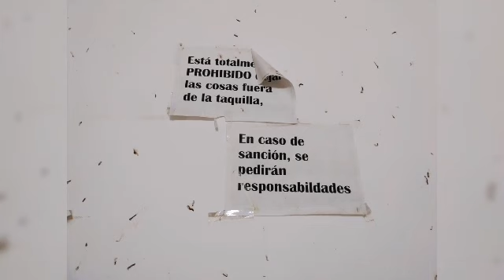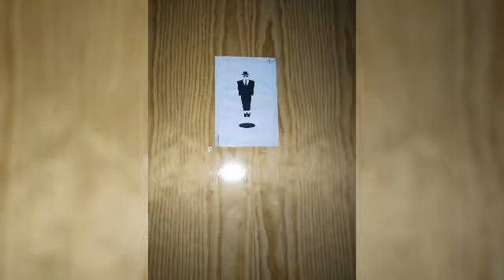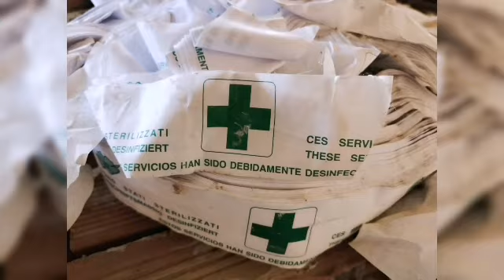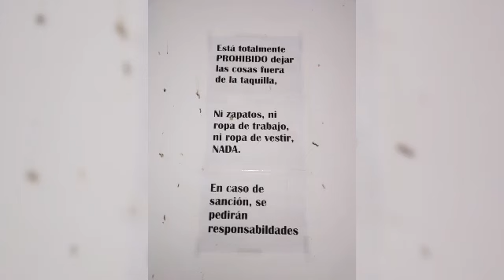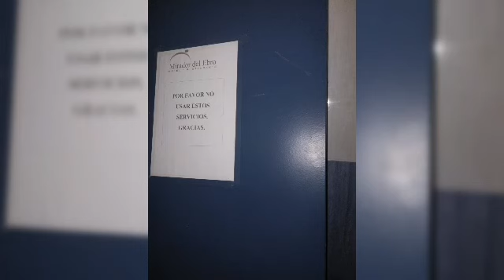Hotel de carretera abandonado, 30 Julio 2021